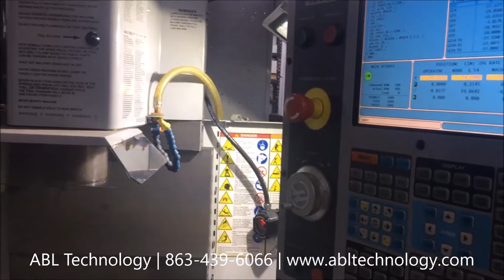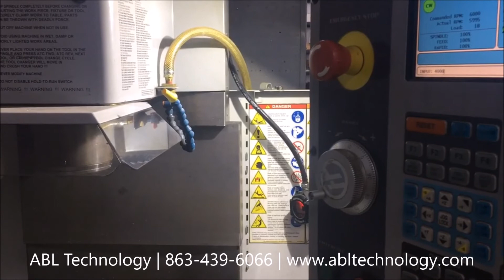2008 Haas TM 1 | CNC | #110998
6,000 RPM Spindle Option
10 Station Tool Changer Option
Haas Wireless Probing Package Tool/Part
Prewired for 4th Axis
1 MB Program Memory
User Definable Macros
Coordinate Rotation & Scaling
Spindle Orientation
High Speed Machining
Coolant Pump Kit
Vector Drive Spindle
USB Port Interface
RS-232 Port/DNC Link
Direct Belt Drive
Accepts Single or Three Phase Power
(220V Single Phase)
All Available Manuals
327 Run Time Hours as of 7/25/17
_ Used mostly for engraving on aluminum plates at .006" depth. Engraving on aluminum has been most all this machine has done